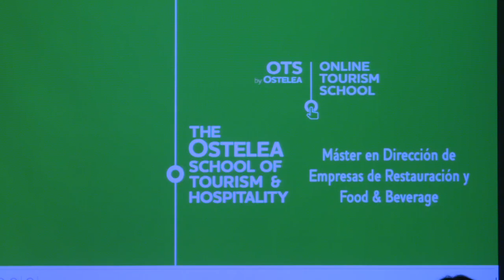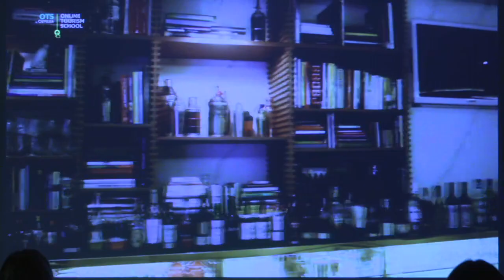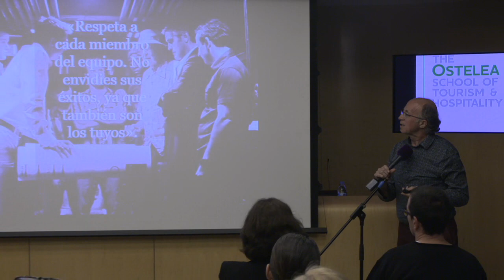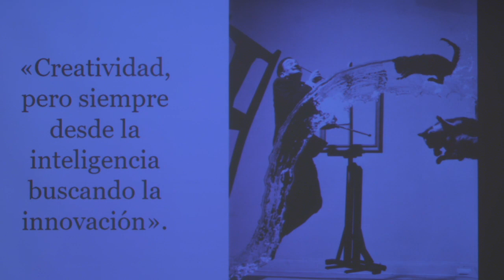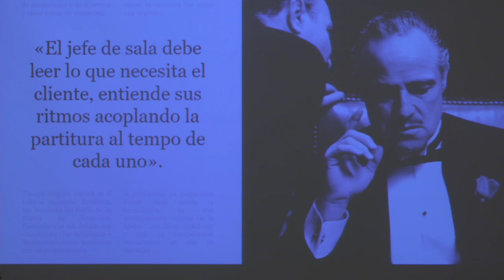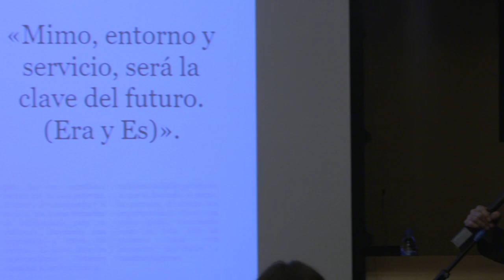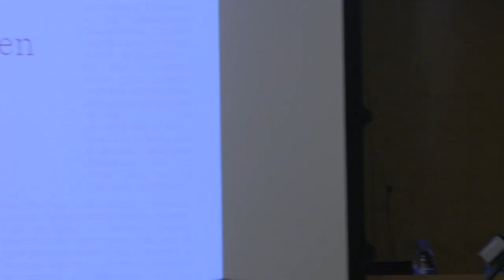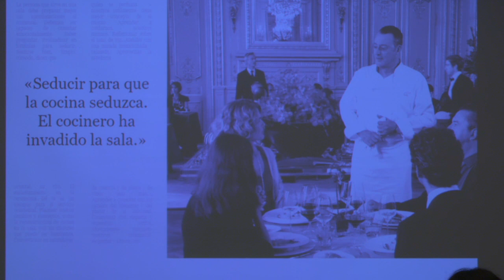Máster en Dirección de Empresas de Restauración y Food & Beverage Online - presentación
En Ostelea estrenamos el Máster en Dirección de Empresas de Restauración y Food & Beverage con OTS, Online Tourism School. El pasado 16 de mayo de 2019 vivimos su presentación de la mano de su director, Javier de las Muelas. Conocimos el claustro, las asignaturas, los valores. Puedes verla al completo aquí.